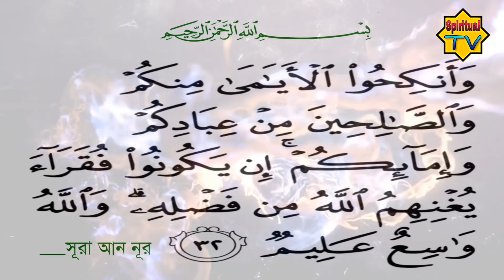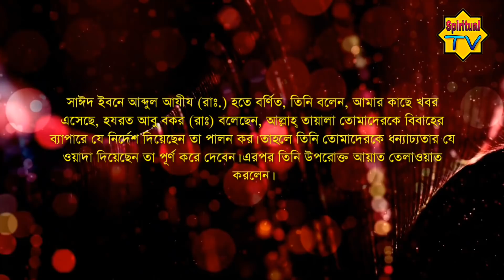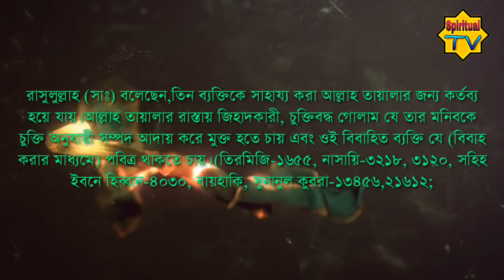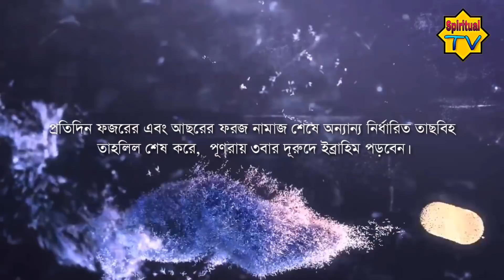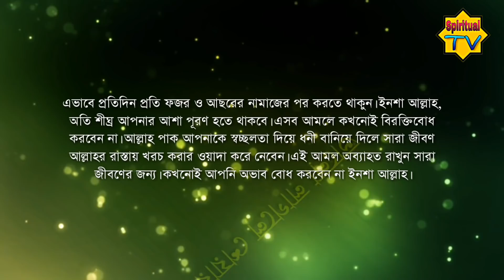ধনী হওয়ার ১০০% নিশ্চিত পদ্ধতি, যা আল্লাহ পাক নিজে ওয়াদা করেছেন।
🔴 রূহানী  মামা

🔴PIRITUAL TREATMENT.